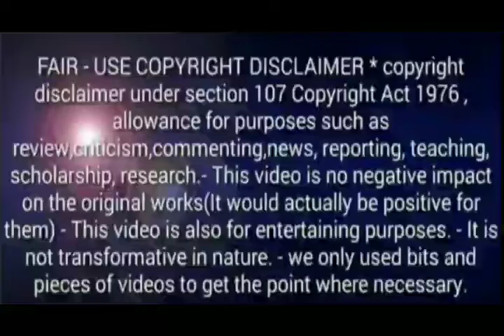தினமும் 15 ரூபாய் 30 ரூபாய் வந்தாலே withdrawal பண்ணலாம் | without investment online job Tamil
Follow on

content.

where necessary.